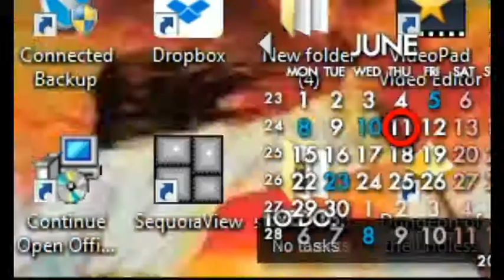Let's Play King's Quest 3 12